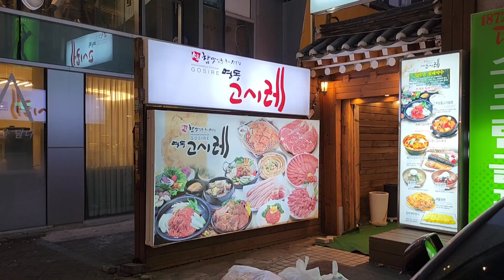zachsalb2000 salome last night in South Korea 01282023